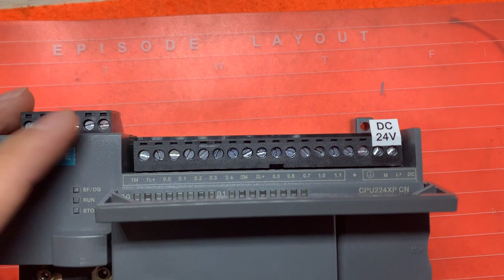PLC CPU224XP DC/DC/DC 2AD1DA 14 port input 10 port Transistor output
plc S7-200/CPU224XP programmable logic controller
DC24V, switch 14 input 10 output, analog 2 into 1 out, analog to digital conversion 3ms,
Transistor output: 100K pulse, 1A high current, source type (PNP), 2 PPI communication port, support 187.5K baud rate, 2 ports support Modbus, free port communication, USS communication, 6 axis 30KHz high speed counter, Capacity 20K
Support step7-micro/win programming, Data power-off maintenance
Supports MODBUS/USS protocol
Support free port communication, baud rate 1.2Kb-115.2Kb
Supports PPI / MPI protocol, 9.6Kb / 19.2Kb / 187.5Kb
Support multiple host networking work
Support DP module, Ethernet module